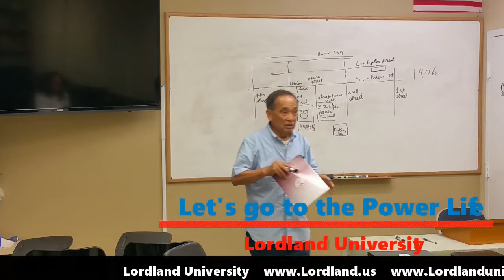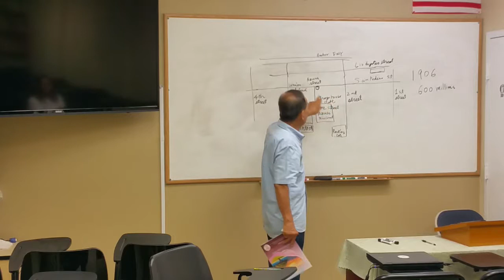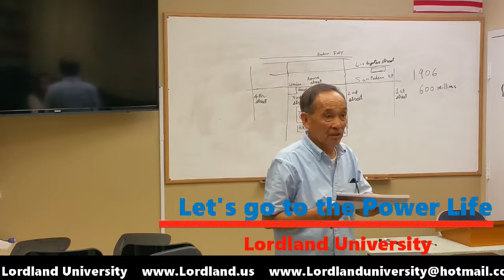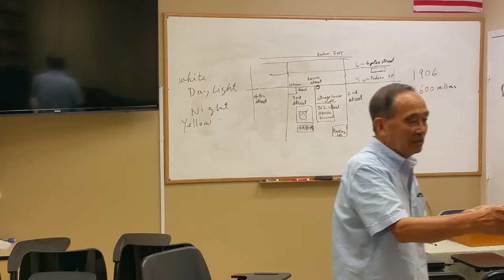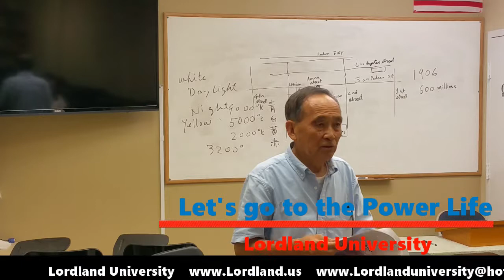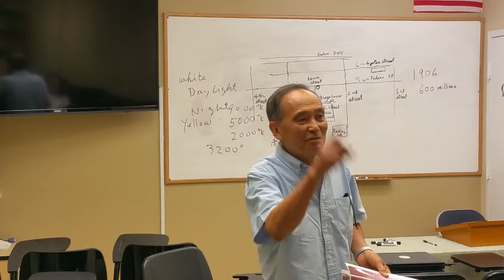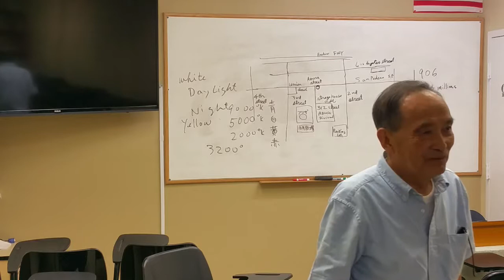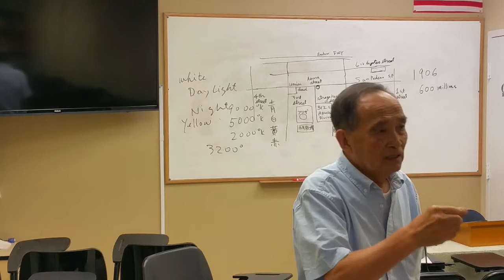Lordland University Dr.John Ineno Basic Part S-3 (Japanese) 로드랜드대학교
Lordland University Dr.John Ineno Basic Part S-3 로드랜드대학교